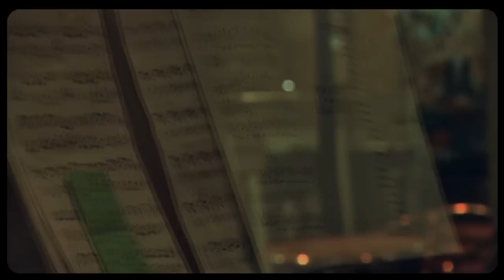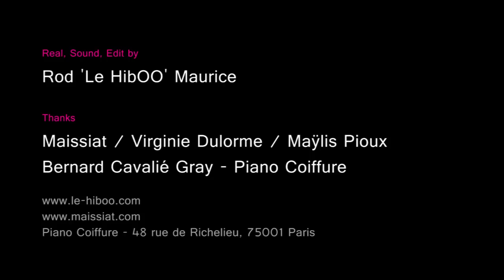Maissiat : Trésor + Soûle | HibOO d'Live